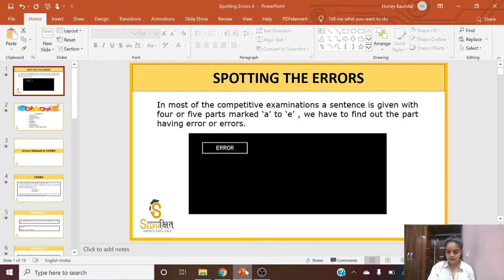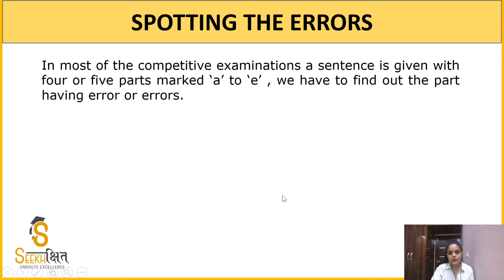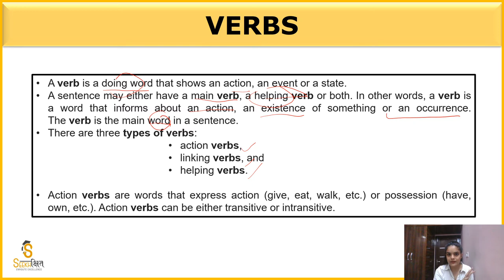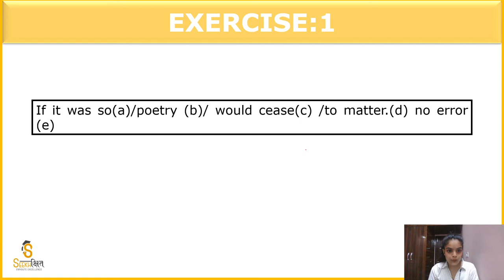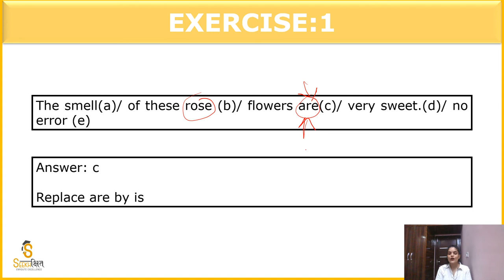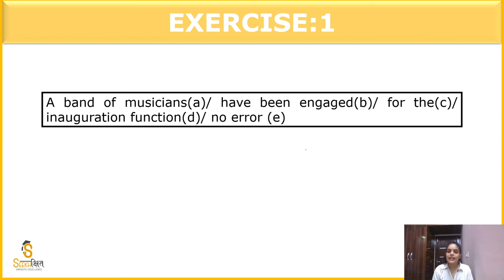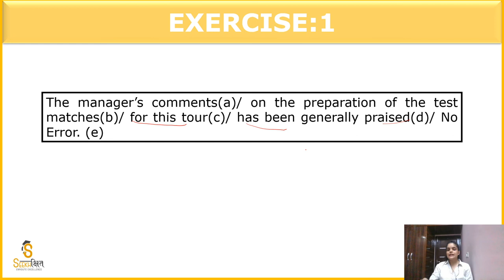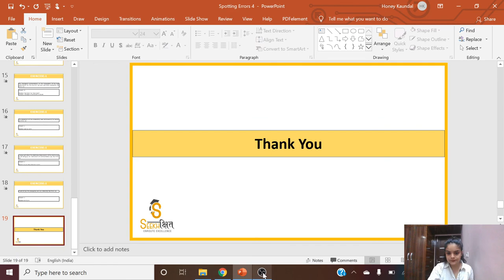Error Spotting | Class 12 I English I UPSC EPFO 2020 I PCS 2020 I UPPSC 2020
In this Lecture, we will learn few Error Detection problems important for competitive exam.